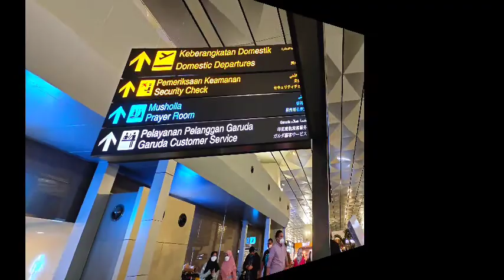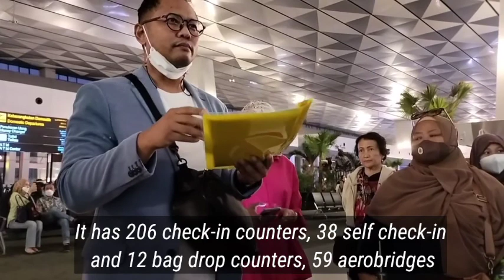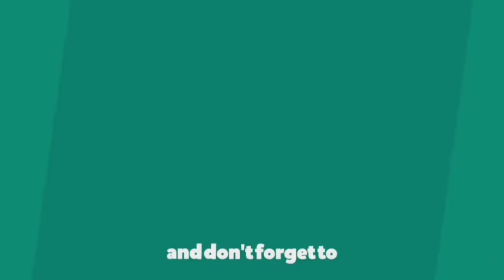Terminal 3 Soekarno Hatta International Airport terkini 2022/ Bandara terkeren di Indonesia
Terminal 3 Bandar Udara Internasional Soekarno–Hatta (juga dikenal sebagai Terminal 3 Ultimate) adalah sebuah terminal bandara dari Bandar Udara Internasional Soekarno-Hatta pelayanan Jabodetabek, berlokasi pada sisi timur-utara bandara.

Terminal ini sebelumnya dinamai Terminal 3 Ultimate namun kemudian diputuskan untuk berintegrasi dengan terminal 3 lama. Berbeda dari Terminal 1 dan 2 yang dibangun dengan menggabungkan arsitektur lokal dalam rancangannya, terminal 3 dibangun dengan desain modern kontemporer dengan ramah lingkungan dan rasa tradisional.

Dengan luas 422.804 meter persegi, terminal ini sedikit lebih besar daripada Terminal 3 Bandar Udara Internasional Changi Singapura. Memiliki 10 gerbang untuk penerbangan internasional dan 18 untuk domestik, 206 konter lapor-masuk, 38 swakonter dan 12 konter bag drop, 48 garbarata, 2 hotel bintang 4, ruang pertemuan, toko bebas cukai, toko ritel, dan gedung parkir.

Juga memiliki sebuah sistem pengamanan bagasi otomatis dengan sedikitnya 13 sabuk konveyor.
 Luas keseluruhan dari bangunan utama dari Terminal 3 yang baru adalah sekitar 331.101 meter persegi, gedung parkir 85.878 meter persegi, dan bangunan penumpang VVIP 6.124 meter persegi. Terminal 3 akan melayani 25 juta penumpang setiap tahunnya. Ketika terminal beroperasi penuh, otoritas bandar udara mengharapkan untuk menghubungkan 70 destinasi internasional, meningkat dari yang saat ini berjumlah 30.

Ini merupakan terminal modern yang dirancang khusus untuk melayani sebagai titik transit untuk maskapai internasional. Area lapor-masuknya disusun dalam bentuk 8 cluster. Area parkirnya berkapasitas untuk mengakomodasi 2.600 mobil dan 2.600 sepeda motor.